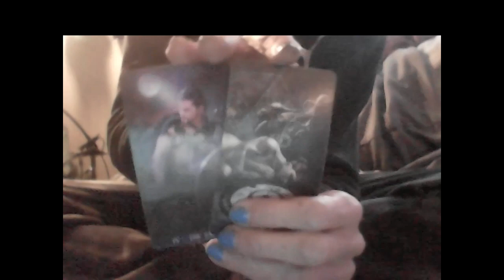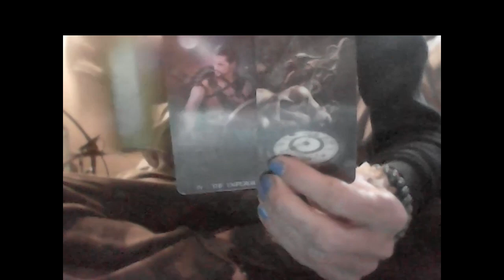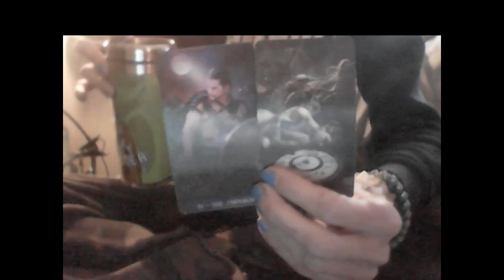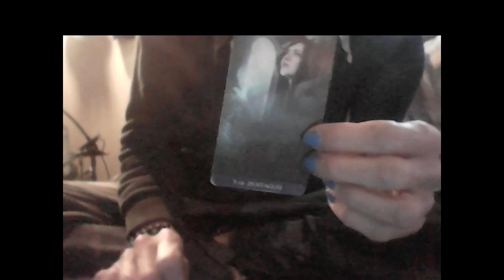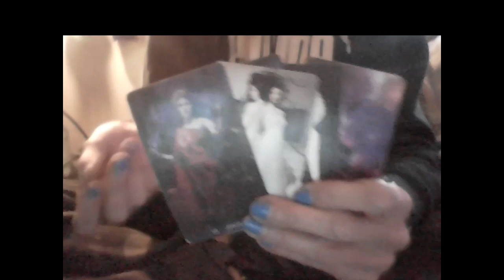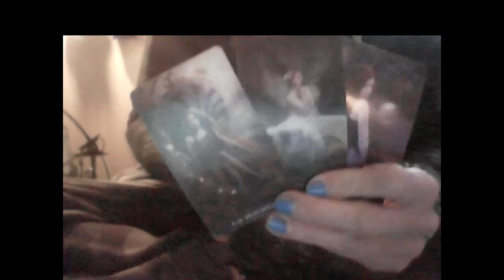COLLECTIVE: Your Will Is Not MY Will